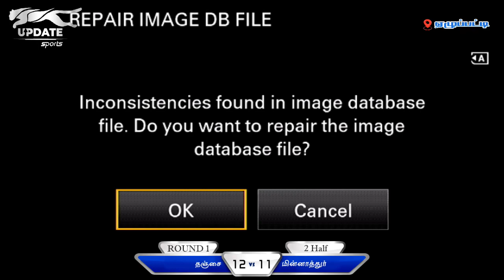Thanjavur vs Minnathur